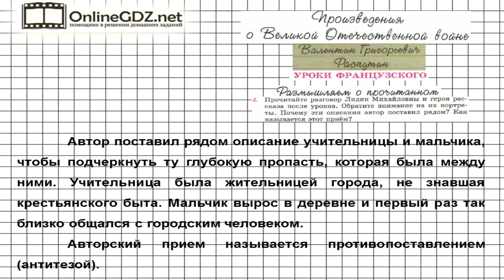Вопрос №6 Распутин. Уроки французского. Размышляем о…— Литература 6 класс (Коровина В.Я.) Часть 2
В 6 задании из рубрики «Размышляем о прочитанном» надо прочитать разговор Лидии Михайловны и героя рассказа после уроков, объяснить, почему описания их портретов автор поставил рядом. Выполняя это задание, обратитесь за помощью или проверкой к нашему видео с решением!